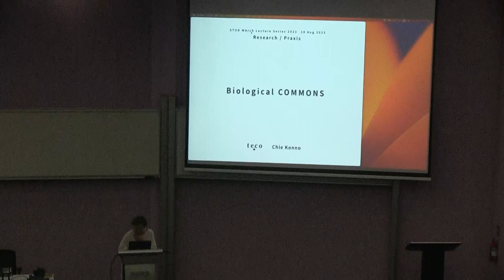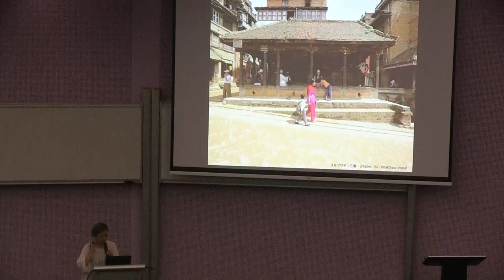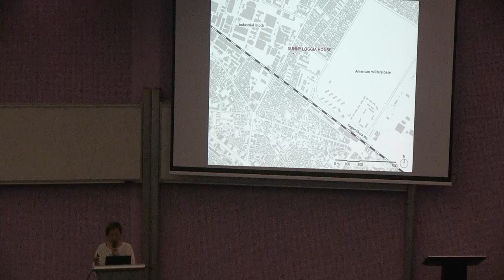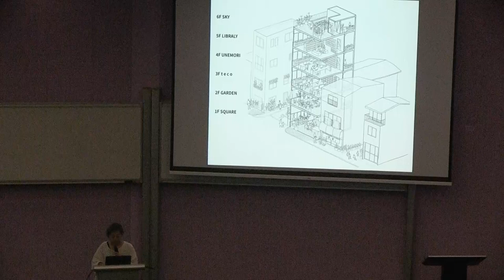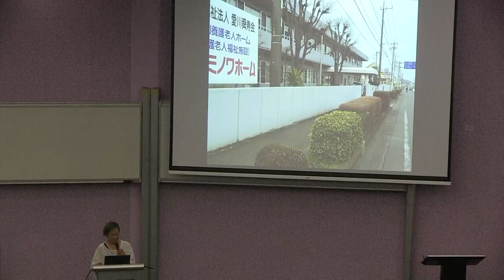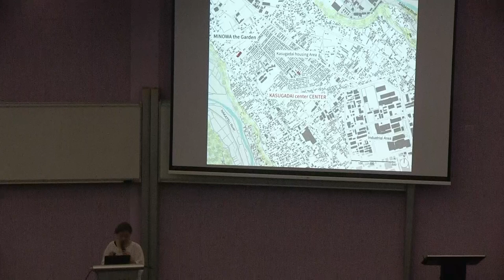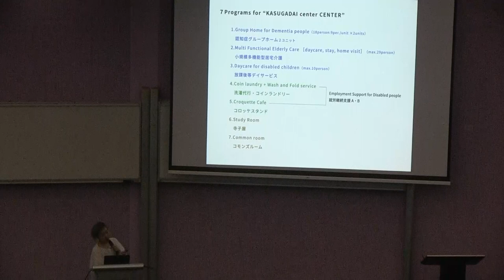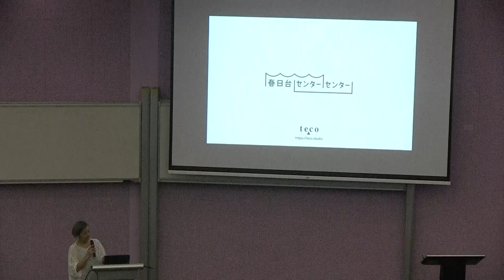SUTD M.Arch Guest Lecture by Executive Director of t e c o, Chie Konno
Chie Konno is founder of the Tokyo-based architecture office t e c o which has designed award-winning projects throughout Japan, Asia and Europe. She is associate professor at the Kyoto Institute of Technology (KIT), where her laboratory conducts urban and architectural research. Architect Konno specialises in the design of housing, welfare and public facilities, where she seeks to create spaces that connect across social structures and institutions. She has also made notable contributions in urban development and art installations. Her main works include the Kasugadai community cultural centre, winner of the 2023 Architectural Institute of Japan Award. Her design for the Sunny Loggia House was winner of the 2012 Tokyo Society of Architects & Building Engineers, Residential Architecture Gold Prize, and the 2014 Architectural Institute of Japan Award for New Designer of the Year. Konno holds a PhD from the Tokyo Institute of Technology and studied at the Swiss Federal Institute of Technology.